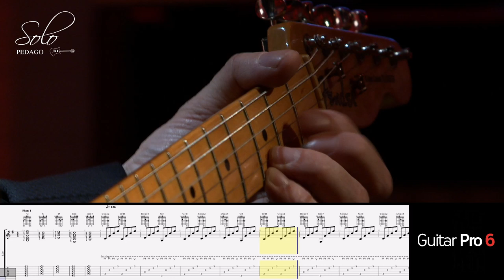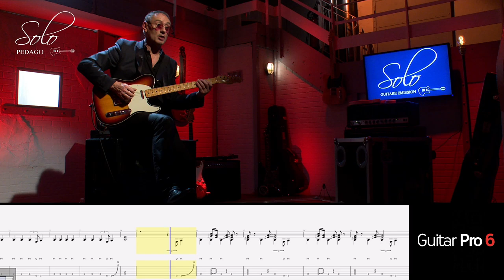"Solo" TV Show with Michael Jones - Guitar Pro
Learn to play 2 guitar licks in video, courtesy of Michael Jones (Jean-Jacques Goldman).